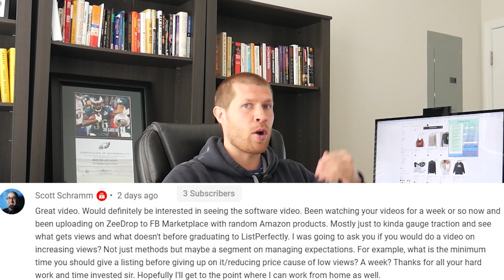10 Things I Wish I Knew Before Dropshipping on Facebook Marketplace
10 Key Lessons from My First Week Dropshipping on Facebook Marketplace

🎓Build a 6 Figure Dropshipping Business on Facebook Marketplace, Poshmark, Mercari, Etsy, and Other Top Websites

-Views don’t really matter as much as you think
-You can search other sellers in facebook marketplace and see exactly what their listings are…then potentially reverse engineer their best listings
-You can focus more on listing a lot of things (instead of doing heavy product research on things before listing them)
-You don’t need to keep track of your inventory (if you’re using zee drop)
-List higher priced, higher margin items
-Don’t use Amazon or Walmart as your suppliers.
-Don’t use any suppliers on the zeepdrop site…instead, use an image downloader and copy/paste from other sites no one is using as suppliers for Facebook Marketplace
-Think of this as a long term game and every listing you create adds value and potential sales to your business. There’s a lot of people on youtube creating videos right now on how to make _____ every day dropshipping on facebook marketplace. Avoid that mindset.
-Don’t pivot too fast. Get more data and list more products before you give up on a product or product catatgory…or draw any specific conclusions about what works, what doesn’t, and how to approach this. Make better decisions with more information.